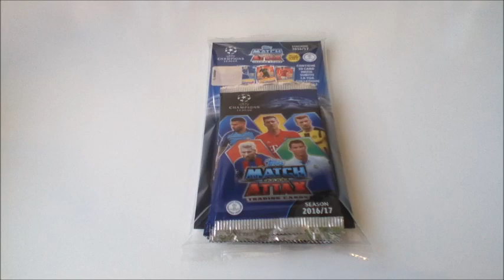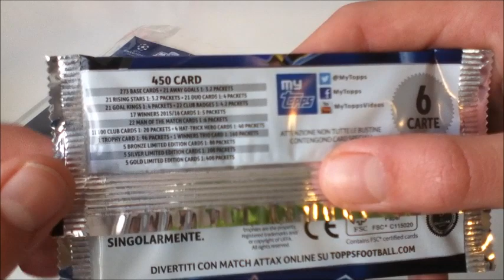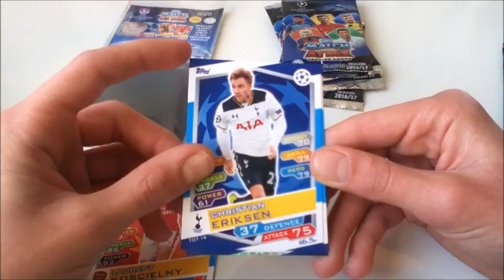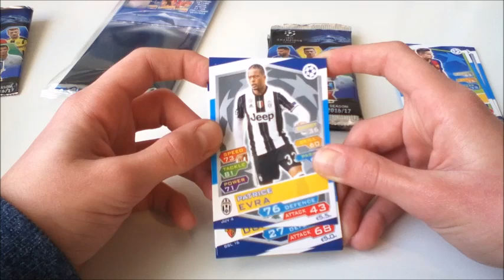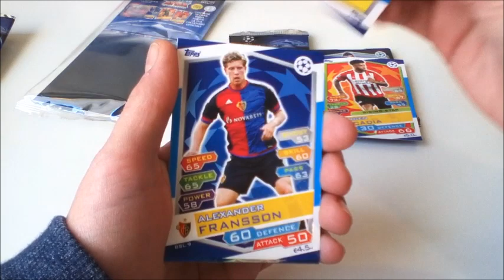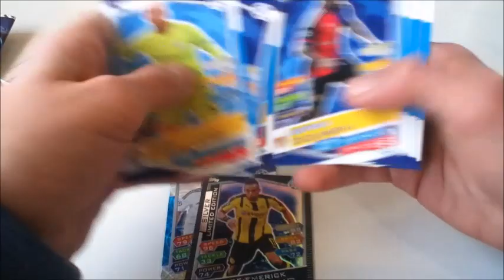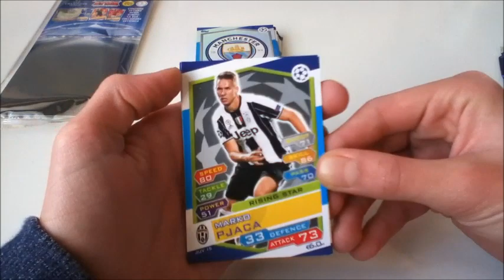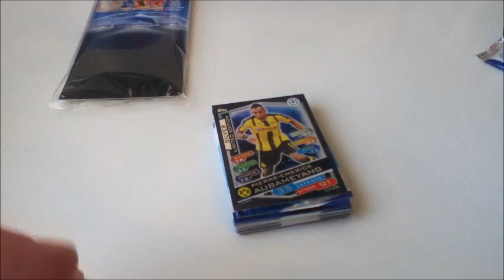LIMITED EDITION AUBAMEYANG! MATCH ATTAX CHAMPIONS LEAGUE 2016-17: 5 PACKS OPENING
Bella ragazzi, oggi apriamo 5 pacchetti delle Match Attax della Champions League 2016-17 in cui abbiamo trovato una LIMITED EDITION!
Alla prossima!